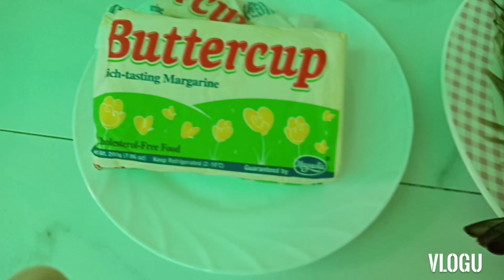BUTTER GARLIC SHRIMP#easyrecipe#easytocook